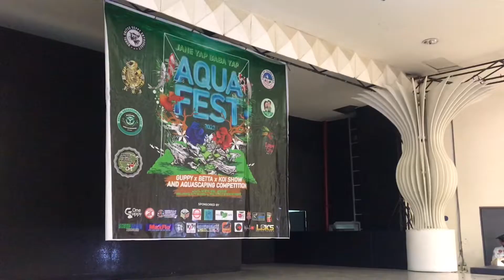Aqua Fest 2022 Bohol